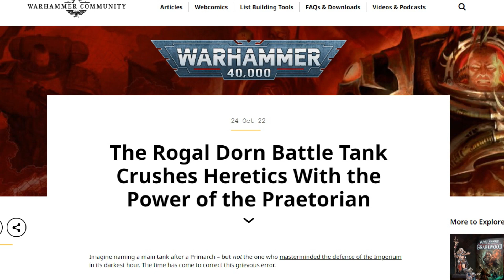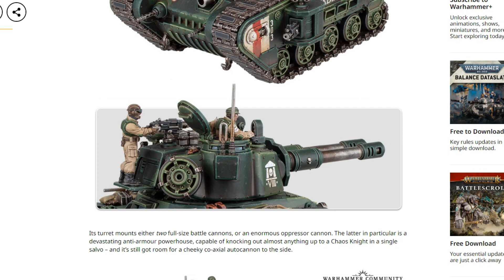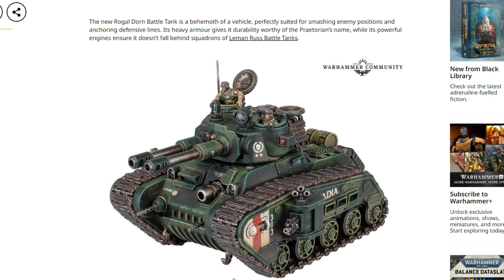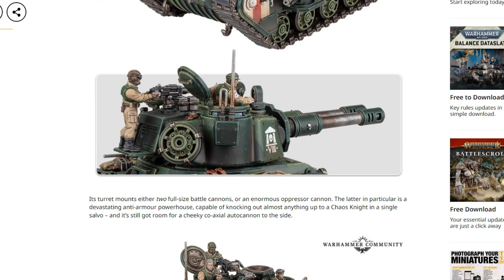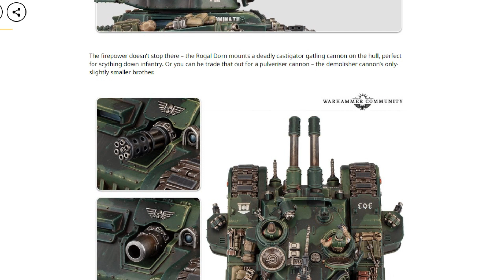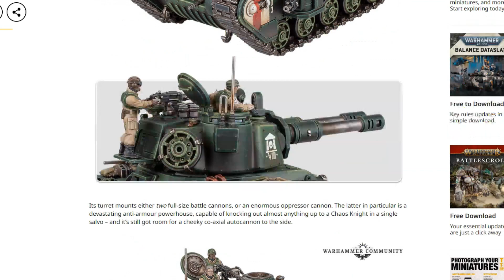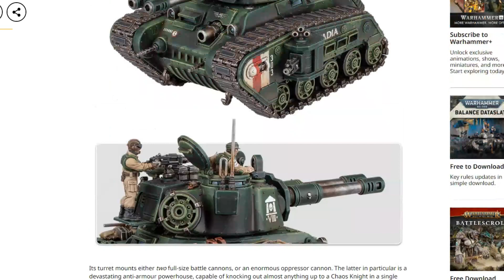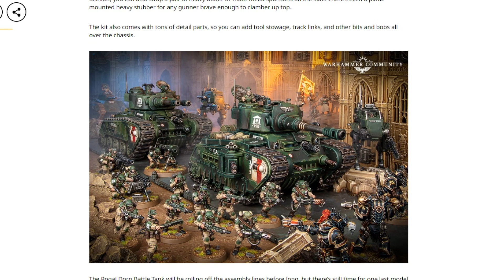The Rogal Dorn Battle Tank (Let's talk about tanks!)